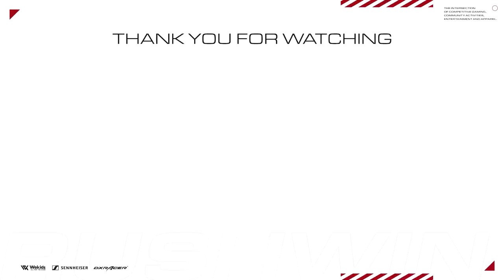【CoD:GHOST】準備は大丈夫か？BO4の癖を治すために特訓！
▼パートナー
Sennheiser Gaming

PCゲーマー向け：
amzn.to/2M5h5Iq